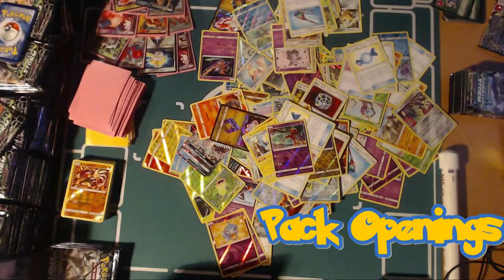Po Town Heroes: Tool Drop Leads Us Into The Salt Mines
Good morning everybody, your Po Town Heroes here, with a deck that is all geared up to win. its Tool Drop.

So this set brought alot of support to pokemon that wasn't seeing alot of play. one of those pokemon that were on the back burner was Genesect GX, it can hold on to 2 tool cards but you weren't able to fully utilize that ability till now.

the star of this deck is Doublade, for a single dce, you are able to deal 30x the number of tool cards attached to all pokemon on the field. you opponent may only use 1 or 2, but when you have 9 on your field, it should be able to OHKO any pokemon you are faced with.

and as always, may all your games go well and may the top deck be in your favor